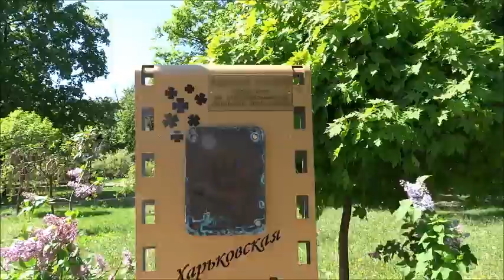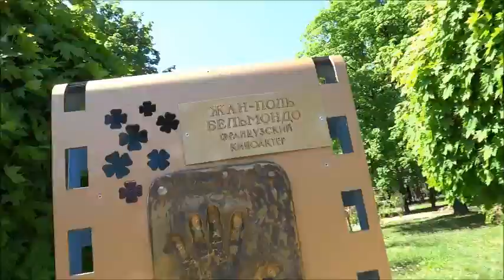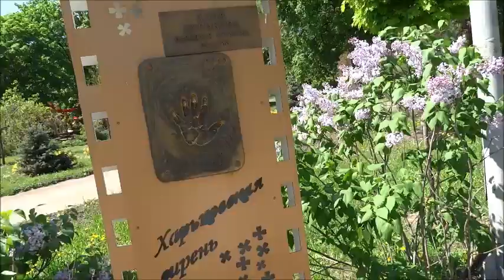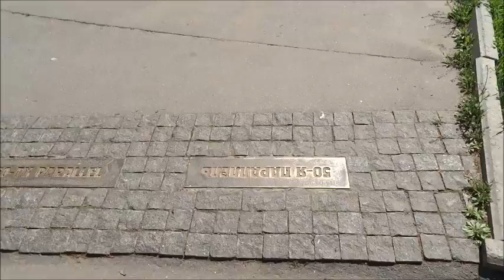Аллея Харьковская сирень и пятидесятая параллель 3 мая 2014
Аллея кинофестиваля "Харьковская сирень", знак пятидесятой параллели рядом с оперным театром в саду Шевченко.
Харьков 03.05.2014